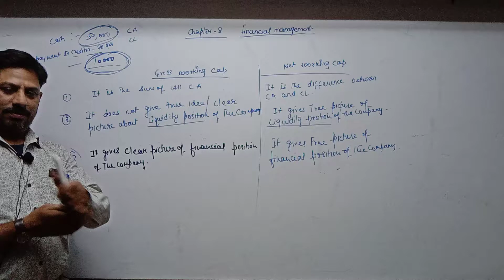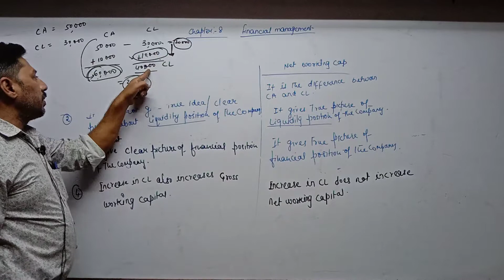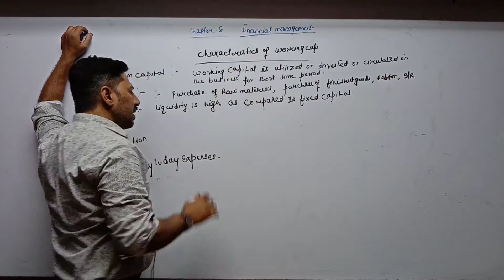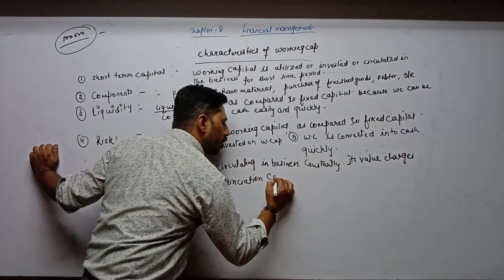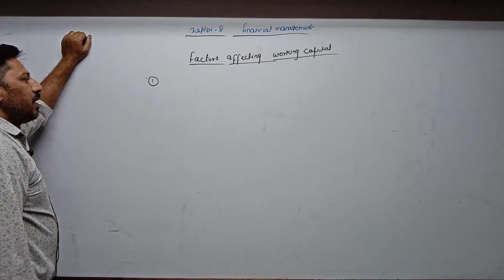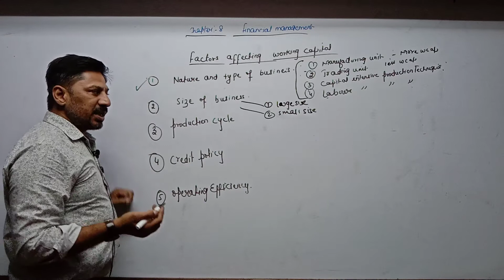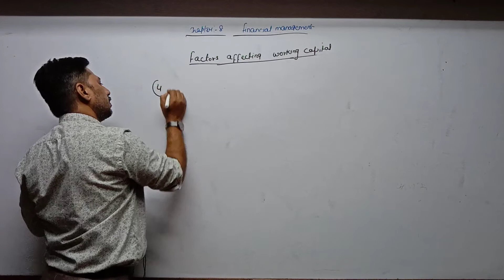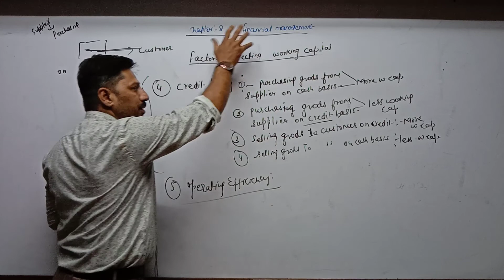Std 12 Eng Med Comm O C Ch 8 P2